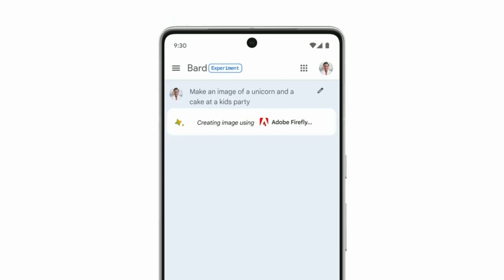Google Bard Integrations with the Third Party Tools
Welcome to Google Bard Tutorials, your go-to channel for all things related to Google Bard and AI! Our videos cover topics such as google AI chatbot bard, bard video, thorium bard guide, bard voice, google bard AI how to use, and bard recipe, among others.